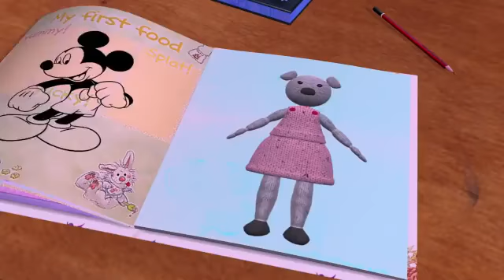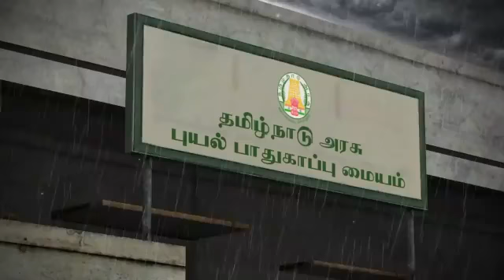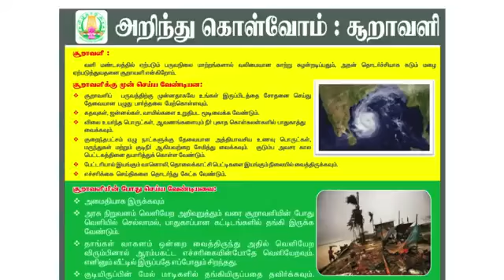TN_Police Erode_District_Police5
புயல் வந்தால் என்ன செய்ய வேண்டும்? என்ன செய்யக்கூடாது?
பொதுமக்கள் அறிந்து கொள்ள வேண்டிய முக்கிய விஷயங்கள்...
பொதுநலன் கருதி
 ஈரோடு மாவட்ட காவல்துறை..